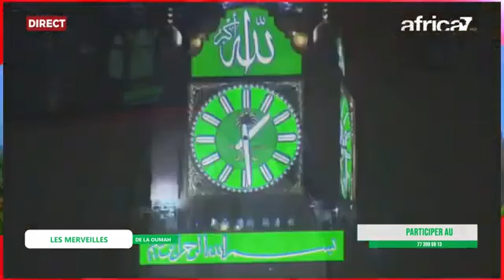LES MERVEILLES DE LA OUMMAH DU 12 MAI AVEC MBAYE CISSÉ MOUSTAPHA BA ELHADJ SOCÉ SOGUE Moustapha bary